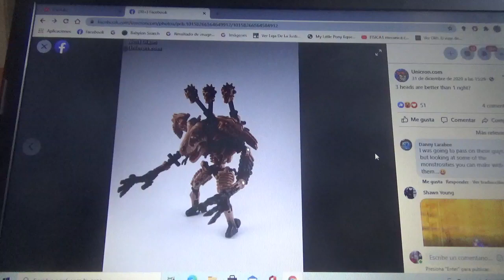Mas imágenes nuevas de Transformers Kingdom War for Cybertron Paleotrex